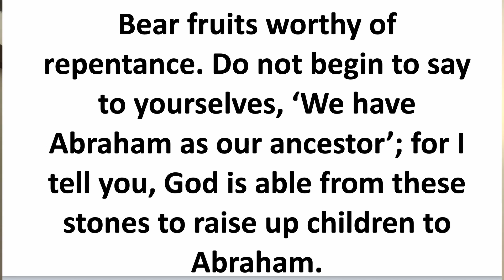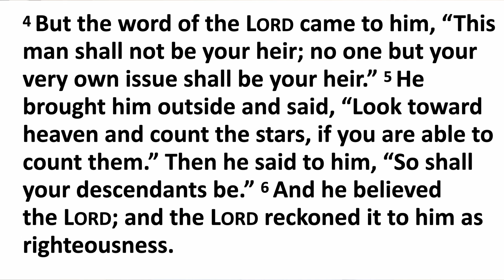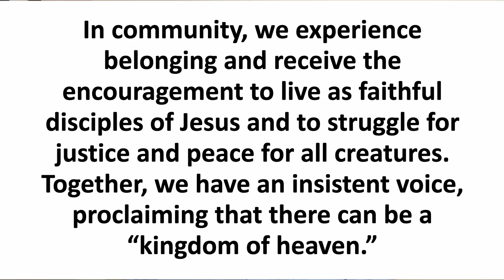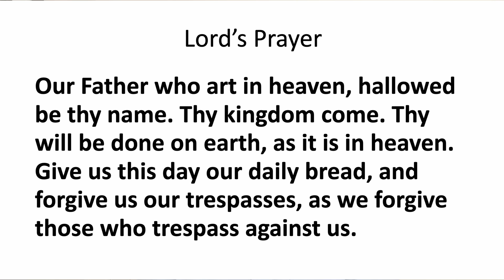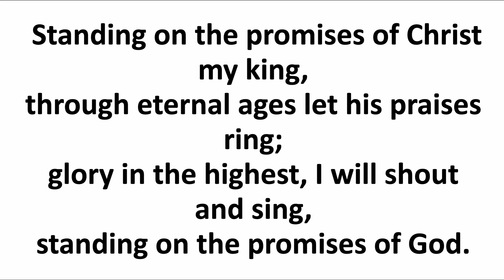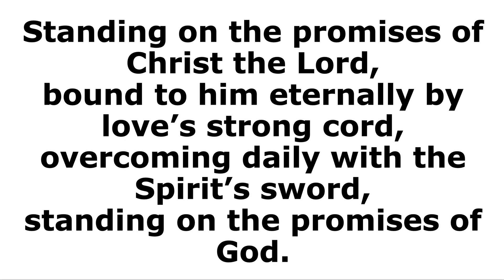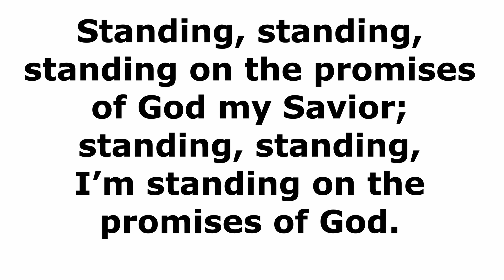Winfield 9 20 20 short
Pastor Bruce talks about Genesis 15, God's promise to Abram, in "Faith and Faithfulness."